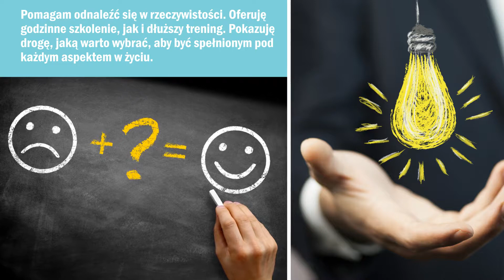Konsulting psychoterapia Mariusz Stanisławczyk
Nazywam się Mariusz Stanisławczyk i prowadzę firmę związaną z profesjonalnym doradztwem. Moja siedziba zlokalizowana jest w Rawie Mazowieckiej.

Pomagam moim klientom zdobyć bezpieczeństwo i świadomość tego, że w życiu może być jeszcze lepiej. Jako trener personalny pracuję od wielu lat. Proponuję szkolenie godzinne oraz treningi, dzięki którym można zastanowić się nad swoim życiem oraz podjąć kroki, aby je zmienić.

Klienci dzięki moim wypracowanym przez lata technikom, mogą uzyskać pełne szczęście i spełnienie życiowe. Zróżnicowana oferta dla klientów pozwala im na zaspokojenie swoich potrzeb. Dzięki treningom mogą zyskać pieniądze, szczęście i radość.

Proponuję doradztwo w zakresie samorozwoju, które do tej pory skutkowało pełną satysfakcją klientów. W mojej ofercie są elementy takich aspektów jak konsulting i psychoterapia.